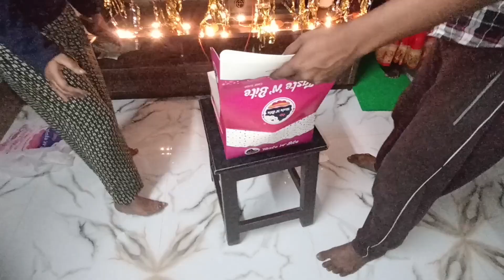শুভ জন্মদিন 🎂মা আর জেঠিমার কান্ডকলাপ 🤣 Birthday celebration🥳Family vlog (Vlog-374)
👉TOPICS OF MY VIDEO:-
🔴BANGLA VLOG
🔴CYCLING TRAVEL VLOG
🔴TRAVEL VLOG
🔴FOOD VLOG
🔴CHALLENGE VIDEO
🔴LIFESTYLE VLOG